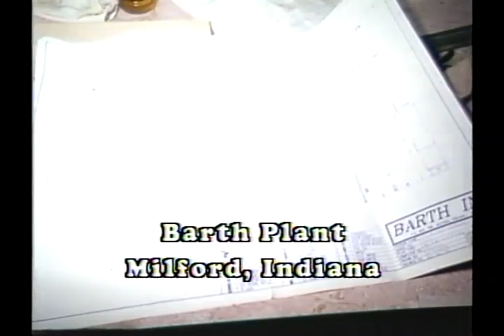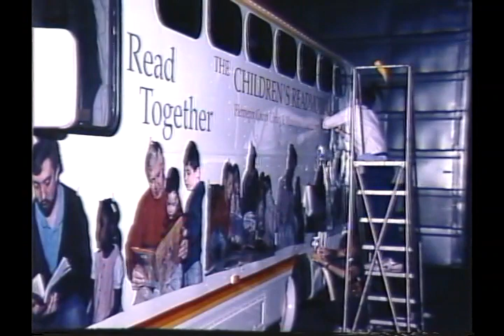Here Comes the Readmobile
This digital video is presented for historical interest only and does not reflect current services and practices of the Hennepin County Library. For information on current library services please contact Hennepin County Library A sneak preview of the new Children's Readmobile, a project of the Library Foundation of Hennepin County to help serve children in the county with books and reading opportunities.  This event was held at the Hennepin County Government Center.
0:00 - Title;
0:12 - Opening by Foundation President David Pratt;
0:24 - The Teddy Bear Band performs a special song "Here Comes the Readmobile";
3:13 - Betty Fenton describes the support of the Minneapolis Star Tribune Foundation;
5:23 - Hennepin County Commissioners John Derus and Mark Andrews present county proclamation;
8:24 - Library Director Robert Rohlf leads a reading of "The Bear Hunt" children's book;
10:09 - Mary Doty and Pat Shannon receive the keys to the Readmobile and thank donors;
11:14 - David Pratt closing remarks;
11:37 - Slideshow of the construction of the Readmobile at the Barth Plant in Indiana, adding photo graphics and final details at Hennepin County Public Works, and the Readmobile on the road serving children and families.  Background music by the Teddy Bear Band.